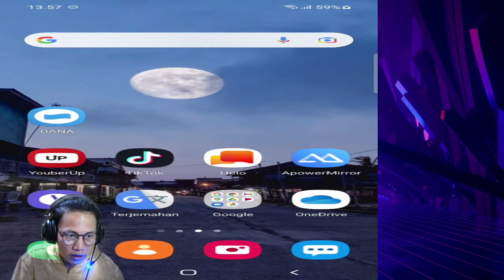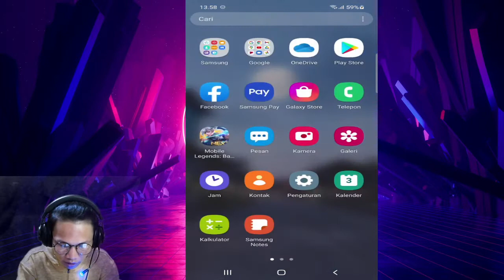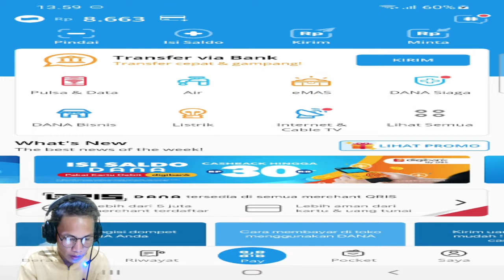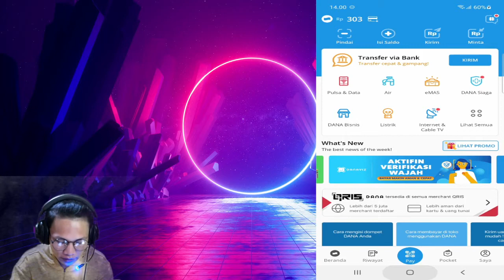CARA DAPATKAN SKIN KAGURA STARLIGHT RAINY WALK SECARA GRATIS DAN MUDAH - MOBILE LEGENDS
Kalian down apk hello lalu undang teman kalian, suruh mereka masukan kode undangan kalian
dan kalian bisa dapatkan komisi 10rb perhari dn gunakan uang nya buat beli skin kagura

link apk hello

kode undangan
D6910188
D1313088

Thankyou all